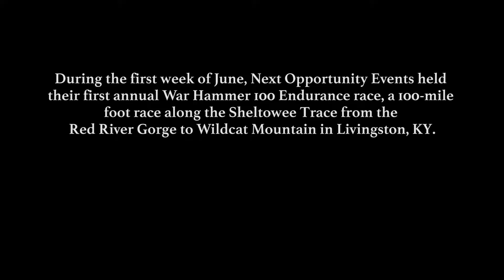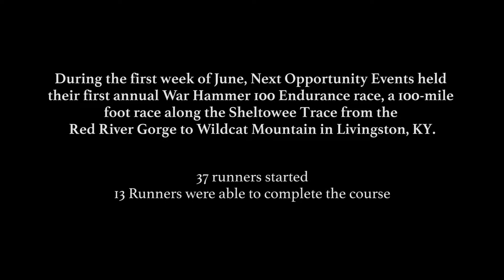War Hammer 100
When you ask an ultra marathoner why a person would want to run 100-miles, the answer is a bit ineffable, but ultimately the challenge is in pursuit of finding, and pushing, the limits of human ability and coming to a closer understanding of one’s self. Humans run 100 miles or more because it is possible.

“It’s like the mountain, it’s because it's there,” describes Al Edwards who lives in Kentucky part time, and who finished ninth.

“It allows you to not take for granted the good things that you have,” explains Andrew Smola, from Wildwood, Missouri, who has finished 100-mile races in the past, but was not able to finish the War Hammer 100. “You go through a lot of suffering and it’s tough and I think you come out on the other side a better person.”...